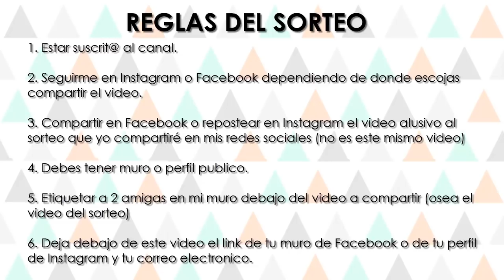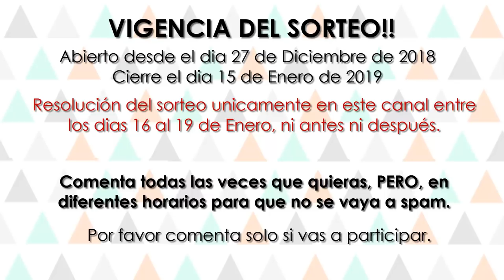Sorteo CERRADO!!!!!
SORTEO VIGENTE DEL 27 DIC/18 AL 15 ENE/19
1. Estar suscrit@ al canal.
2. Seguirme en Instagram o Facebook dependiendo de donde escojas compartir el video.
4. Debes tener muro o perfil publico.
5. Etiquetar a 2 amigas en mi muro debajo del video a compartir (osea el video del sorteo)
6. Deja debajo de este video el link de tu muro de Facebook o de tu perfil de Instagram y tu correo electrónico.

ddnecy

Claumelocoton

Periscope
Claumelocoton

CAMTASIA STUDIO